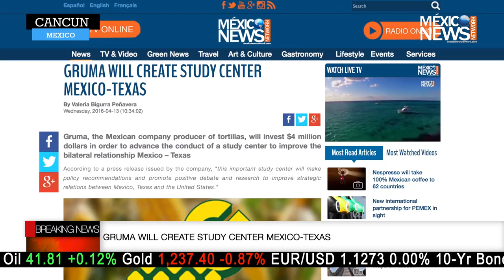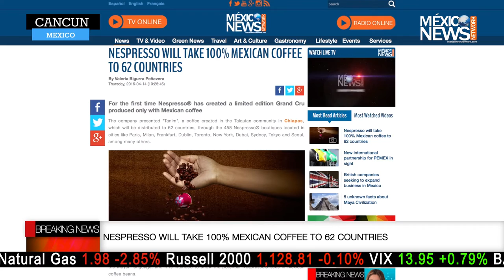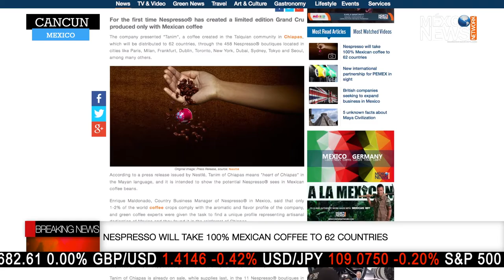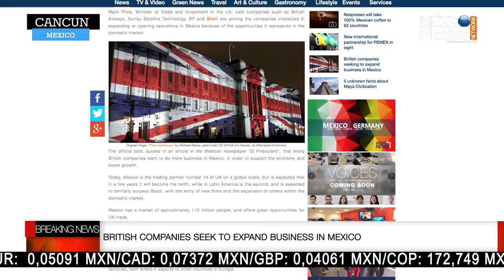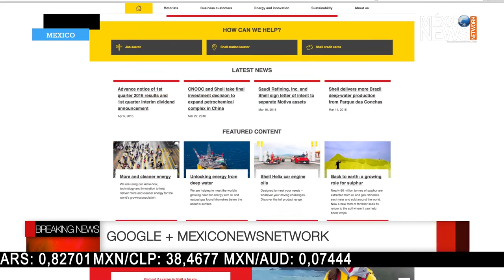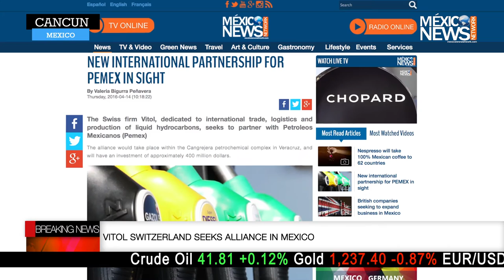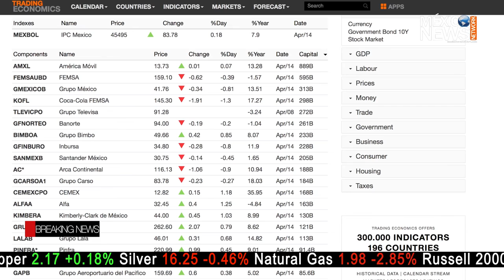GRUMA Mexico-Texas | Nespresso | British invasion in México | VITOL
Business & Indicators.